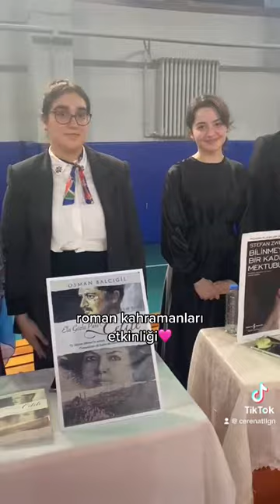roman kahramanları etkinliği